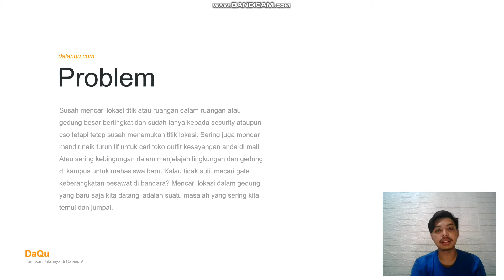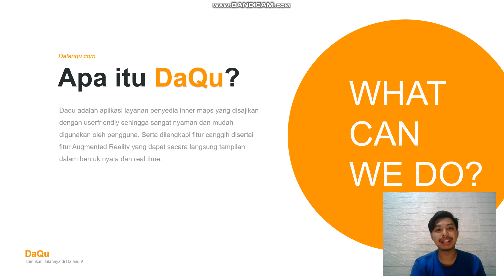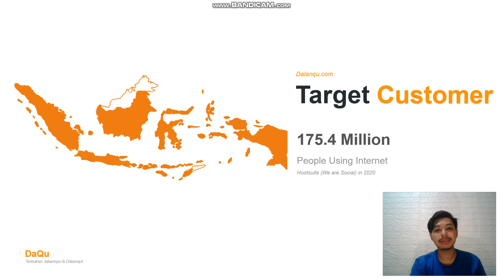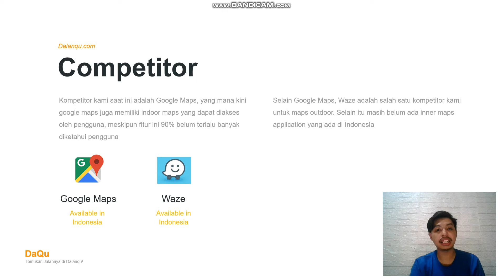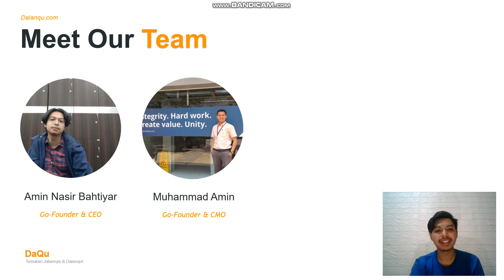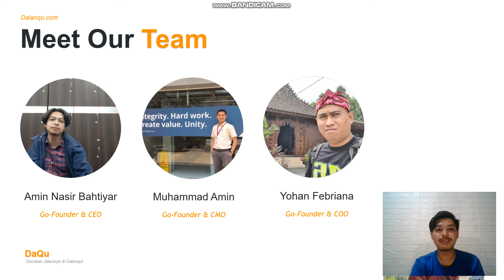Daqu App - ANB Enterprise - Amin Nasir Bahtiyar - Kewirausahaan 2 - ENFEST 2020